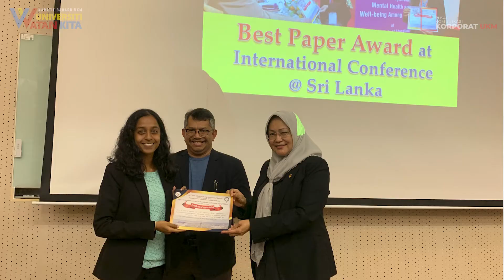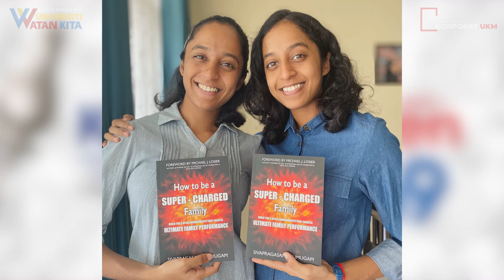Anugerah Pelajaran DiRaja (Kavena Sivapragasam) | MAJLIS KONVOKESYEN UKM KE-49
Editor : Shahrul